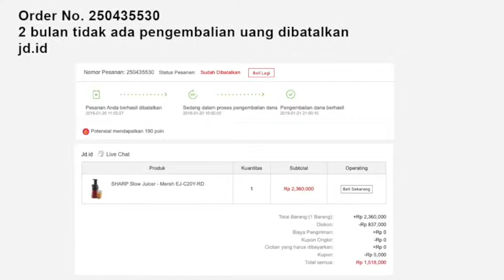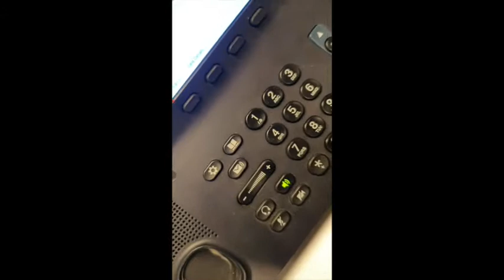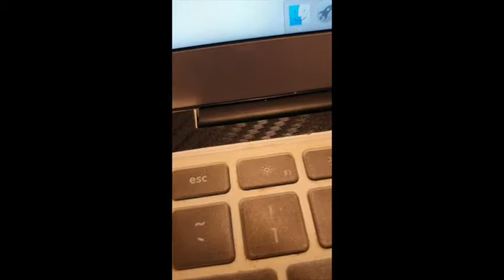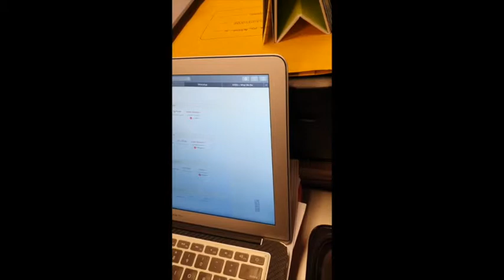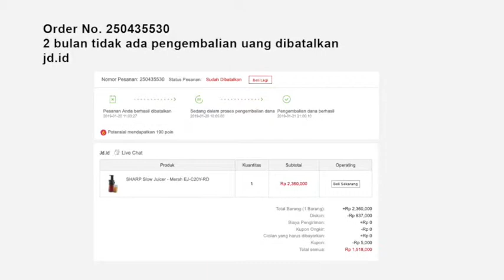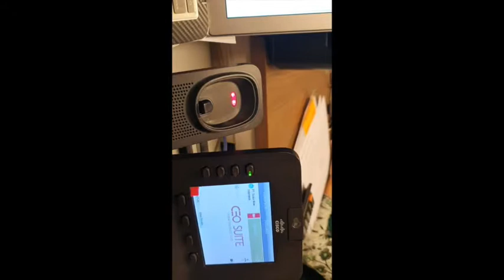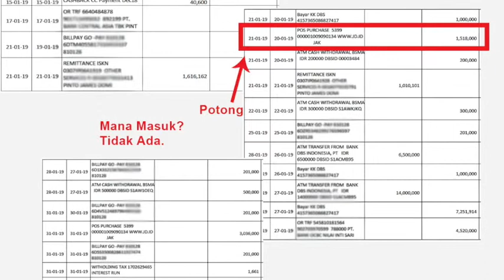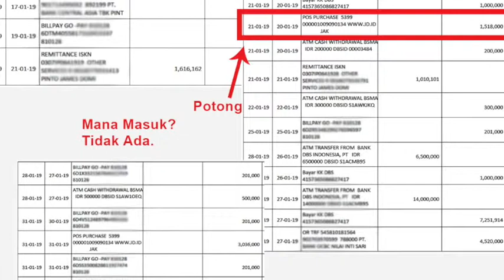JD.ID Refund Problem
JD.ID failed to repay my money claiming they have done so.